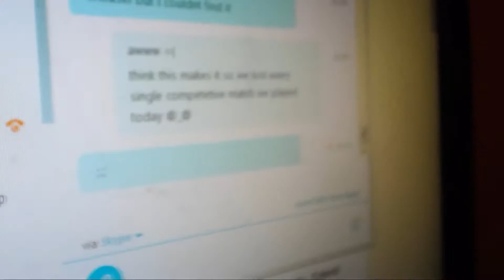Christmas special 2015 battles vs SuperBlah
BBBBBLLLLLLAAAAAAAAHHHHHH. So Nick gets his own vid cos hes also awesome. However, I face him in my day of sucking. So im rather determined to win at least one fucking game today, Can it be done? Can I vanquish him? Is the team even good enough to beat anyone?!
Probably not, hope you all enjoy,peace